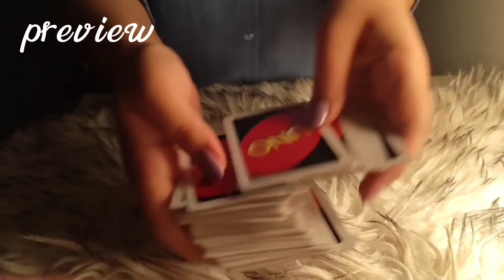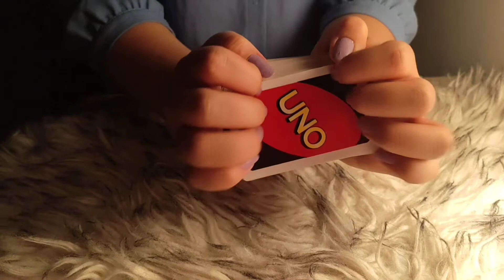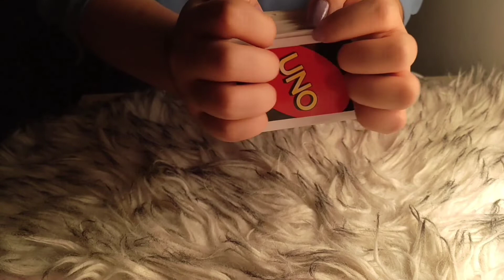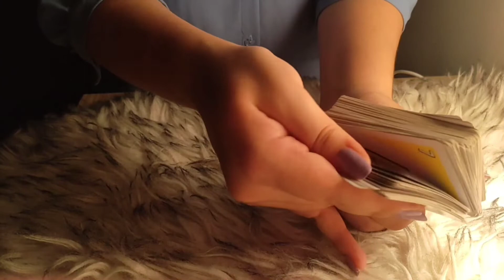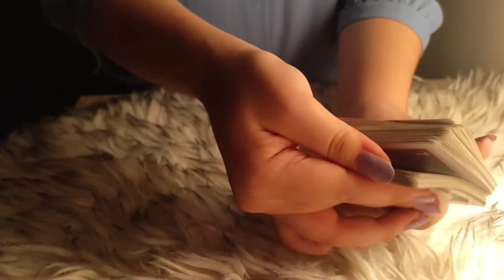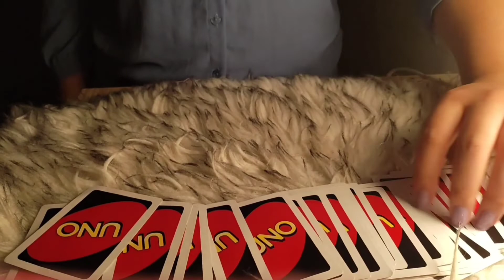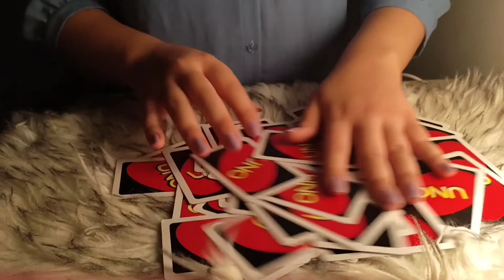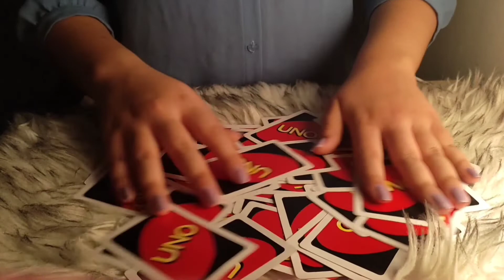ASMR brain tingling massage triggers for people who get bored #21 🥱😴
ASMR brain tingling massage triggers for people who get bored 🥱😴